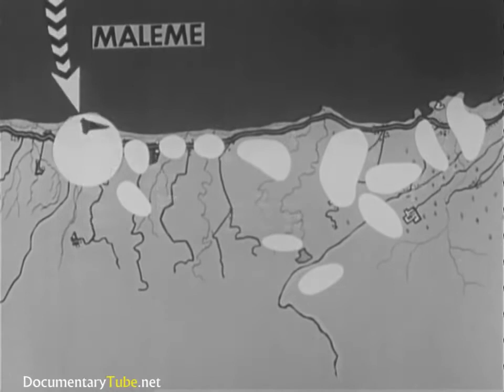Free Documentaries Online | DIRTY SECRETS of WW2: The Capture of Crete (720p)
One of the most daring strategic air actions which succeeded in taking the island in 6 weeks.